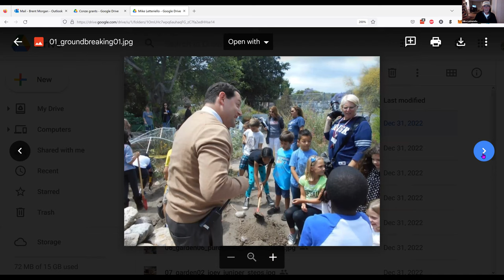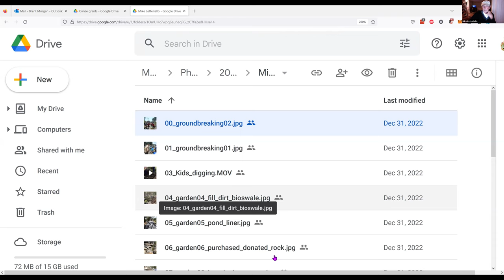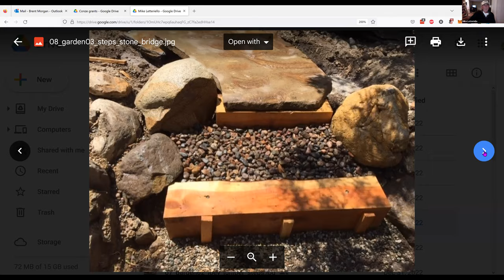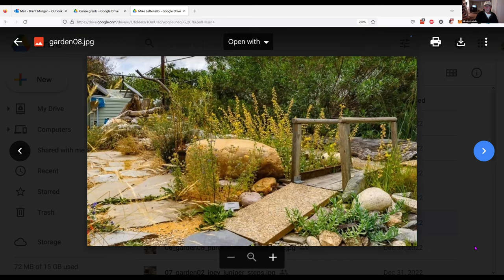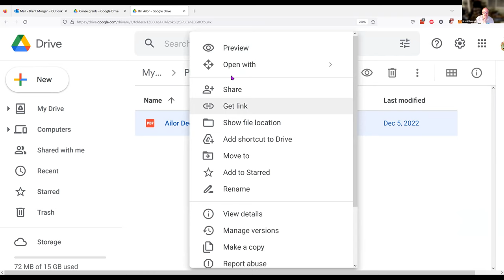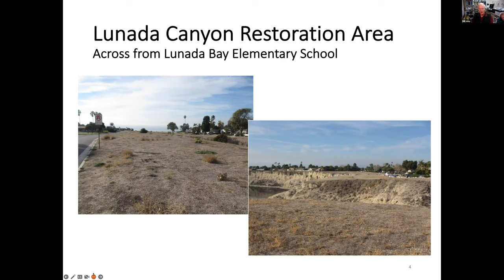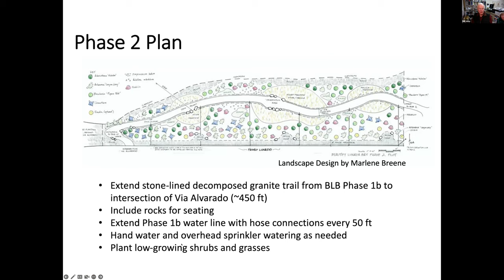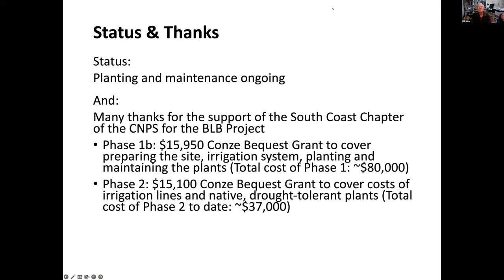2023-01-02: Conze grant successes w/ Mike Letteriello and Bill Ailor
In 2009, the South Coast Chapter of the California Native Plant Society received a bequest of about $400,000 from the Vincent Conze Living Trust.  The Trust document states simply that the bequest is for “Native Plant Garden Projects”.  Join us to hear from a two recent Conze Grant recipients about their projects.

Michael Letteriello shares an update on the all California native garden at William F. Prisk Elementary school in Long Beach.
Bill Ailor shares an update on the two phases of the Beautify Lunada Bay Project located across the street from Lunada Bay Elementary School.